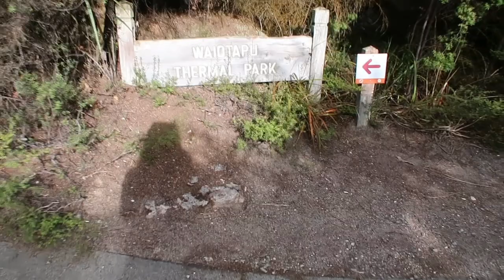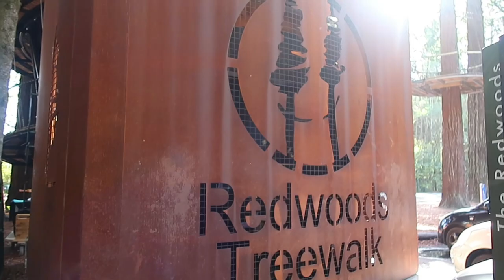Auckland New Zealand | Blue Spring| Mt. Maunganui | SkyTower | Wai-o-tapu | RedwoodsTree | Viaduct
Our 4 days & 3 nights itinerary in Auckland Newzeland. If you have plan to travel in Auckland then watch this episode to discover what are the things you can do to make your trip awesome.

-Blue Spring| ,Mt. Maunganui,Rotorua, Wai-o-tapu, RedwoodsTreewalk, Viaduct, SkyTower, Onetreehill

Special thanks to my friends for driving us around.

If you have any questions about visiting Auckland, please leave them in the comments below! Be safe everyone.